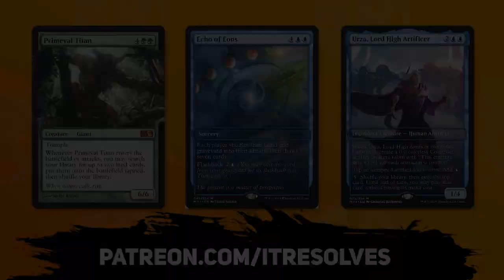MTG Arena | Streets of New Capenna Standard | Invoke Rakdos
Today we jump into MTG Arena and Streets of New Capenna Standard with an Invoke Rakdos deck of our own creation! This deck is looking to cast Invoke Despair as many times as possible by replaying it with Invoke Calamity. Let's see how it goes!

0:00 Deck Tech
3:50 Game 1
13:37 Patreon & Game 2
20:46 Game 3
38:42 Wrap-Up